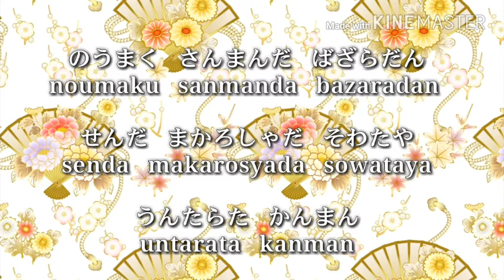【不動明王真言】十三仏真言 acalanatha Mantra 『凡俗の全ての願いが叶う！』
不動明王真言を唱えてみました♪

真言には、強力な言霊が宿っています。口に出して真言を唱える事によって、あらゆる効果を発揮されると言われています。そして、毎日唱える事によって徐々に効果が現れていきます。

【不動明王真言】は、凡俗の全ての願いを叶えてくれると言われていて、特に怨敵調伏、勝負必勝、立身出世、商売繁盛など、もっとも効果があると言われいます。

不動明王真言は、第１チャクラと第2チャクラを活性化してくれます。迷いや不安などを断ち切り、生きる活力に強い影響を与えてくれるので、しっかりとグラウディングしたい方や生きる事に不安を抱えている方などにおススメです。